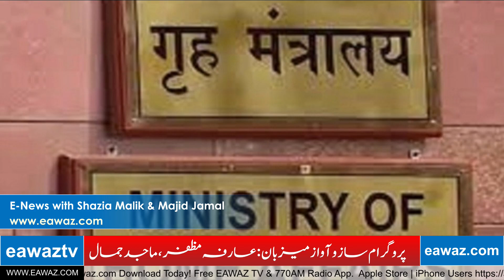Pakistan & International Updates by Shazia Malik